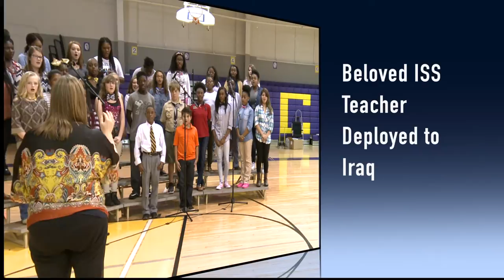Students Say Farewell To Their Beloved ISS Teacher - Barret's Chapel Ele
It’s a send-off for a school star. The guest of honor is the beloved In School Suspension instructor at Barret’s Chapel. Kittrel Robinson is also a Memphis police officer and a captain in the U.S. Army.
After 3 years at Barret’s Chapel, Mr. Robinson is leaving. He’s been deployed to Iraq.
Although this is a farewell ceremony, no one is saying good-bye.